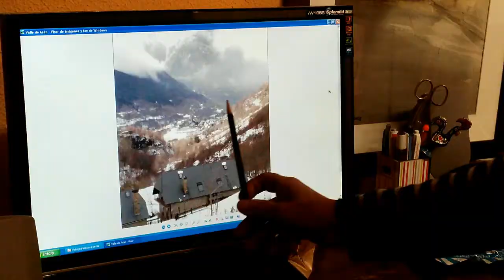Demo alpina. Rosa Manzano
Realización de una acuarela de paisaje alpino